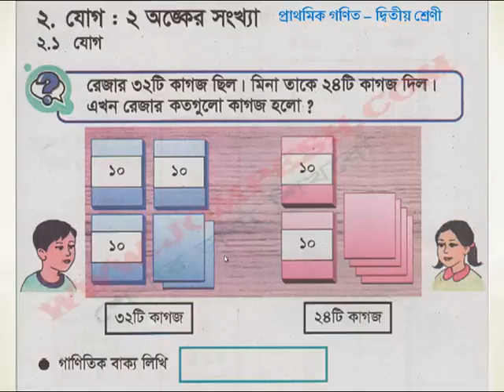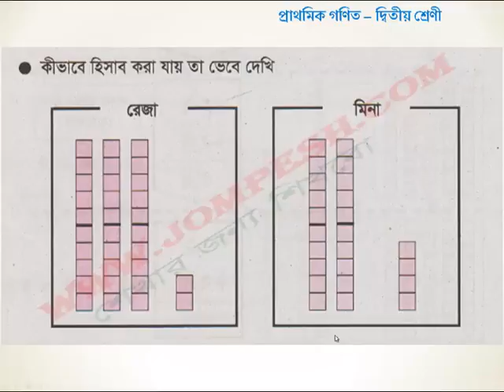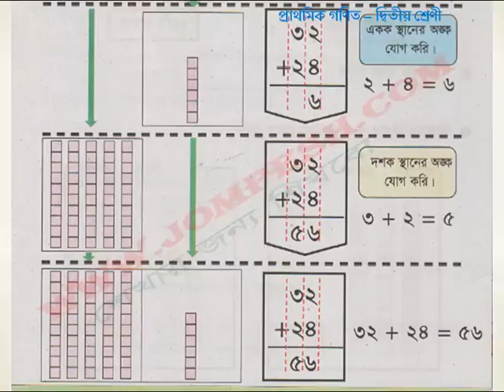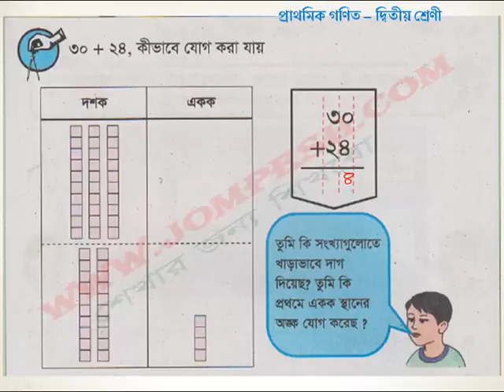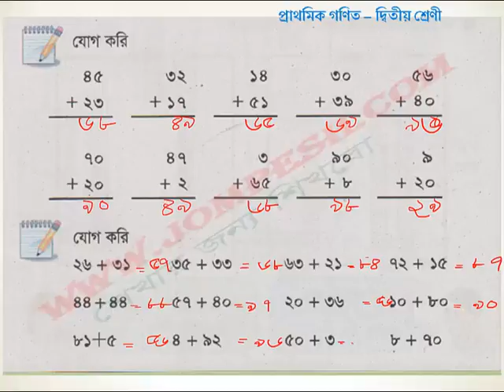যোগঃ ২ অঙ্কের সংখ্যা - পাঠ -১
দ্বিতীয় শ্রেণী অংক শিক্ষা যা খুব সহজে শিশুদের ঘরে বসে অংক শিখাতে সাহায্য করবে । আমাদের সকল ভিডিও পেতে ভিজিট করুন